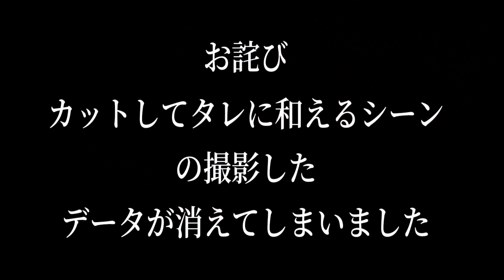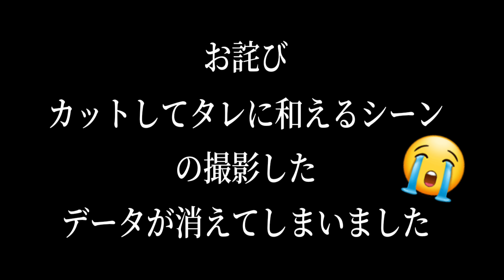【やみつき小松菜】ちょっと驚く！小松菜の甘酢醤油漬け作り方 (漬物、作り置き、常備菜、簡単レシピ、無限小松菜、大量消費)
葉物を禁断の醤油で漬けちゃいました！！
しかし、
シャキッと旨く、香ばしさに甘酢のさっぱり感があり
小松菜の中華風漬物ですが
野沢菜のような食感と味が楽しめます。

醤油を入れているため、茶色くなります。
鮮やかな緑色を保ちたい時は醤油を省いて
その分、塩を少しレシピより増やして見てください。
その時は塩小さじ1/2でタレを合わせてください

小松菜の中華風漬物(即席)

小松菜 1袋
塩 小さじ2
米酢  大さじ2
塩 少々(小さじ1/4)
胡麻油 小さじ1.5
輪切り唐辛子 少々
花山椒  3粒

冷蔵庫で半日漬ければ食べられます
是非お試しください〜＼(^o^)／うまりんこです！